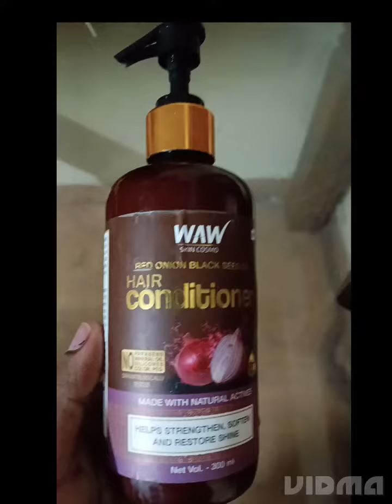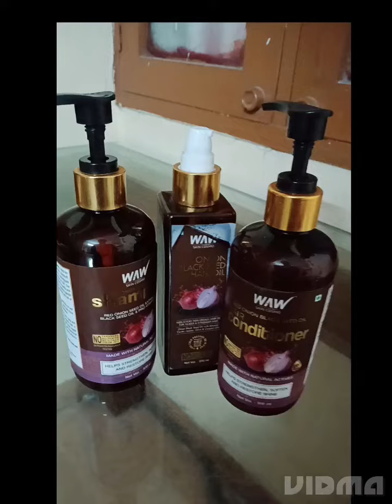my new product 😍😍 experience 😜super #